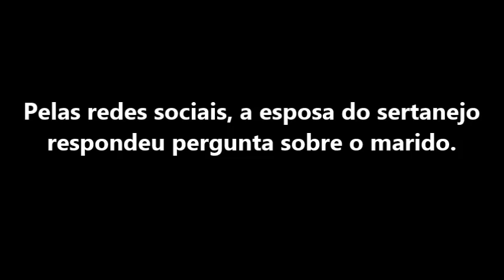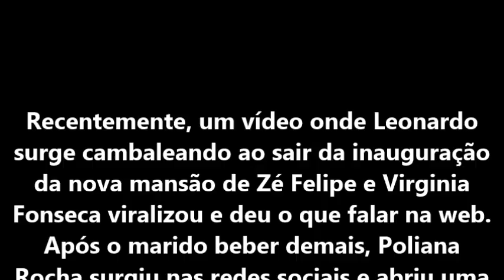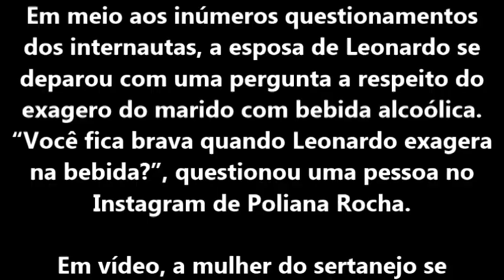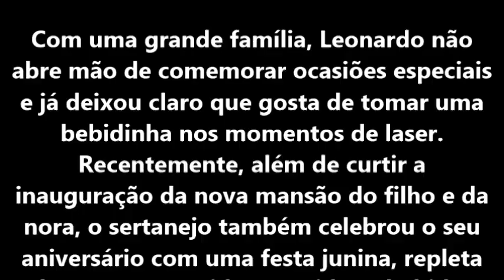‘MUITO PREOCUPADA COM A SAÚDE DELE’: POLIANA ROCHA FAZ REVELAÇÃO ENVOLVENDO LEONARDO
Recentemente, um vídeo onde Leonardo surge cambaleando ao sair da inauguração da nova mansão de Zé Felipe e Virginia Fonseca viralizou e deu o que falar na web. Após o marido beber demais, Poliana Rocha surgiu nas redes sociais e abriu uma caixinha de perguntas para responder às dúvidas enviadas pelos seguidores e não escapou de questionamento a respeito do exagero do sertanejo com a bebida.

Sem fugir da pergunta enviada por um internauta no Instagram, Poliana Rocha abriu o jogo sobre como se sente ao ver Leonardo beber demais e falou a respeito da saúde do cantor sertanejo, que além de ser conhecido por seu talento musical, também ganhou fama de gostar muito de uma bebida